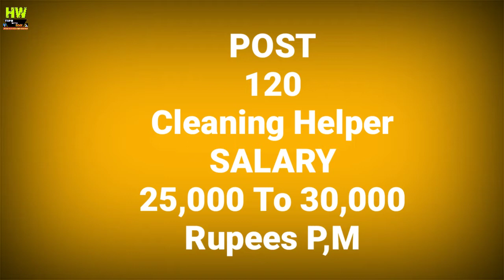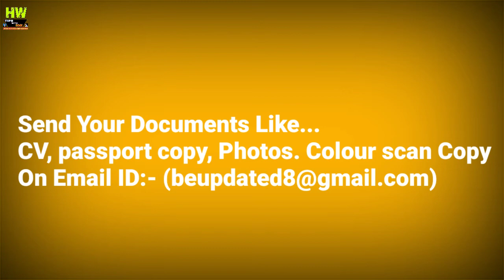Abroad Job At Malaysia Country,500+ Jobs Post, Salary 25000 To 30000 Rupees P M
1- P² News TV (Pasi Press News TV):-